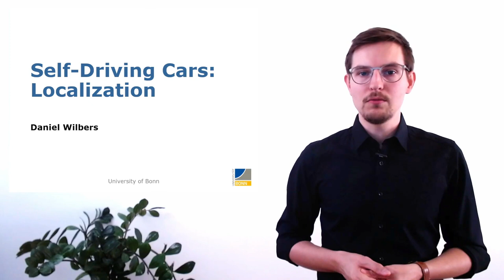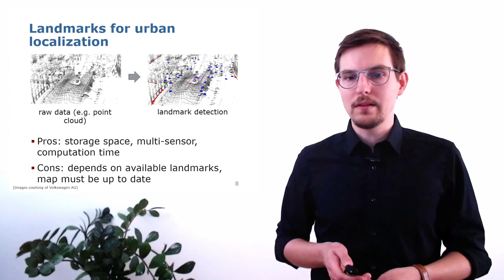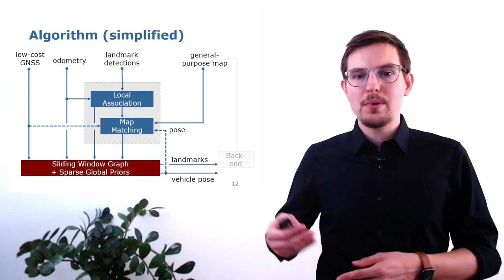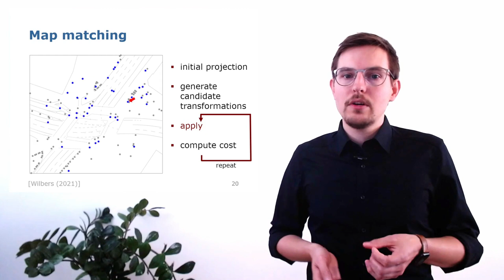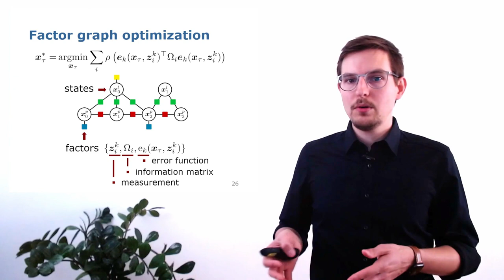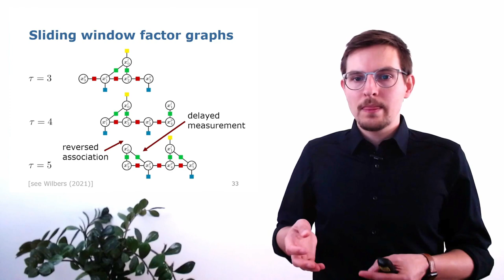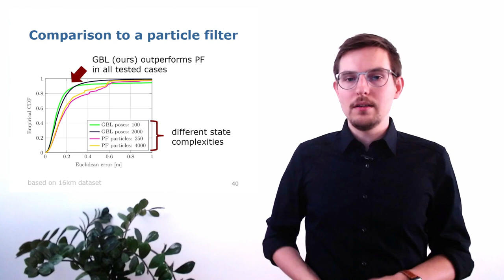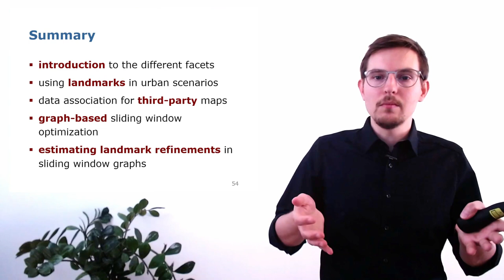Self-Driving Cars: Localization (Daniel Wilbers)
Localization lecture for the course "Techniques for Self-Driving Cars" taught at the University of Bonn.

Further Information on Deep Learning and CNNs, see our Machine Learning for Robotics and Computer Vision Course: